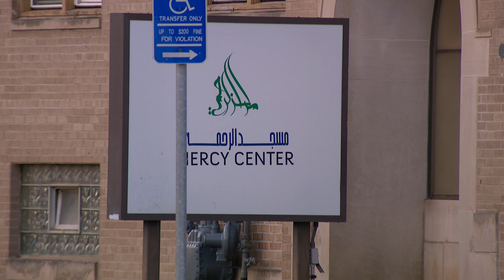2 Minneapolis mosques damaged by fire in 2-day span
Masjid Al Rahma in Minneapolis was damaged by fire Monday, and police are searching for a man suspected of setting a fire inside Mall 24's mosque Sunday evening. It is not clear if the fires are connected.